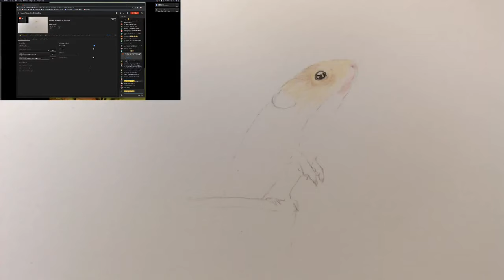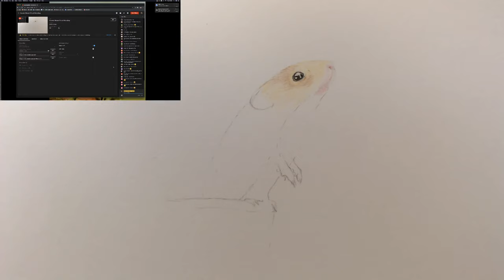Drawing a harvest mouse with coloured pencils - full live tutorial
Firstly, huge apologies for the delay, in starting - technology eh! But a massive thank you for joining me - it was fun!

This was a live workshop, using minimal colours on any paper you have to hand - sketch book, artists paper, back of an envelope - whatever. A quick fun workshop, not quite as detailed as my usual work, but still using many techniques you can utilise.

I talk you through some simple techniques to start you using pencils, and show you how to layer and use your colours to help create realistic looking fur.

Materials used:
Paper: Hahnamuhle Nostalgie

Pencils:
Faber Castell Polychromos: Ivory, Cinnamon, Warm Grey 2, Cold Grey 2, Burnt Sienna, Black, White, Burnt Ochre, Terracotta, Orange Glaze, Walnut Brown,
Caran D'Ache Luminance: Anthraquinoid Pink, Violet Brown,
Caran D'Ache Pablos: Brownish Beige, Light Ochre, Reddish Orange
Caran D'Ache Museum Aquarell: White

I also used:
Paper stump, you can purchase these from Amazon
Slice Manual Pen Cutter - just a quick demo, you can purchase via Slice UK, The Coloured Pencil Shop or SAA
Tombow eraser, 2.3mm mono eraser from Amazon
Vanish Eraser - I think this is from the US

My lights are Neewer Studio Lights with soft box, again from Amazon, they include the tripod stand.

I will be doing more of these live streams and will be holding some smaller workshops. If you want to join me for full length really in depth tutorials, my Patreon has hundreds of hours of highly detailed videos with voice over talking you through exactly how I create my portraits.